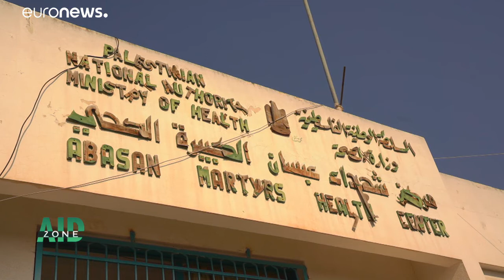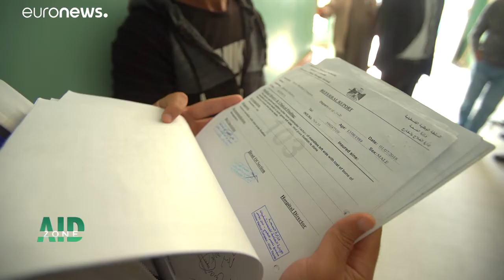Gaza : Comment survivre aux blessures de guerre ?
Gaza : Comment survivre aux blessures de guerre ? La "Grande marche du retour" entamée le 30 mars 2018 a fait plus de 220 morts et 24 000 blessés…